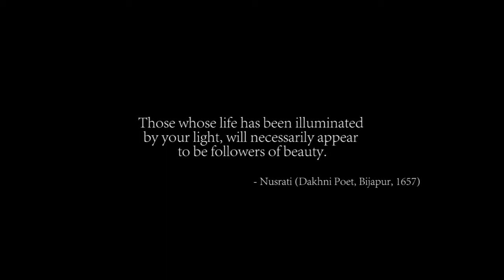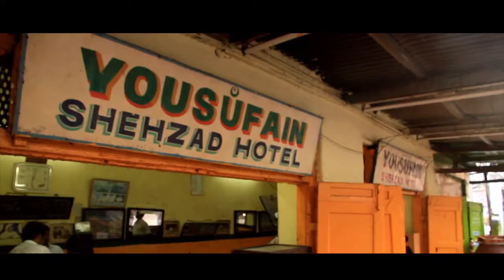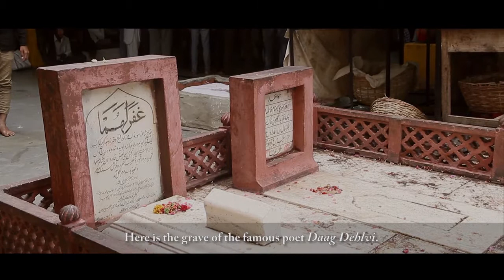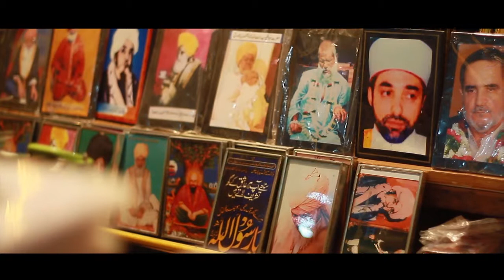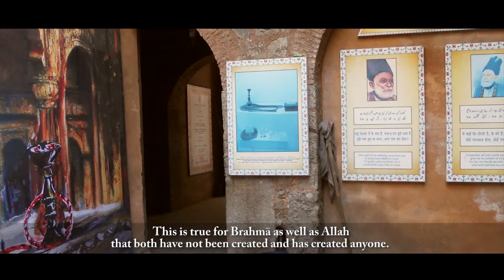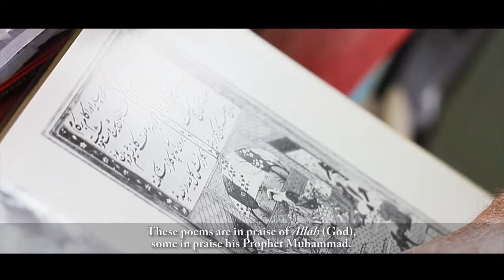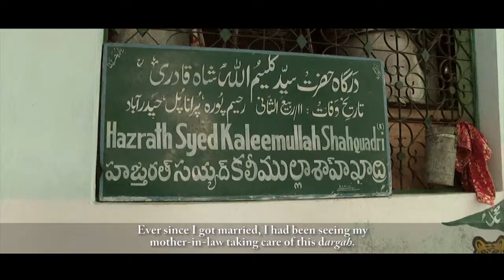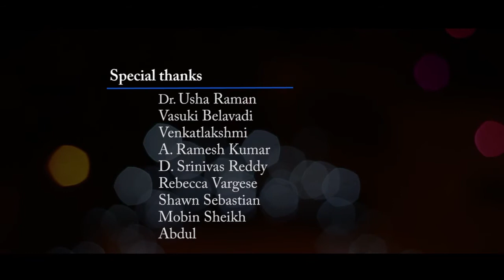Dervish | Film | Hyderabad | Qawwali | Inayath khan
This documentary film is about finding the tomb of a forgotten Sufi Abu Hashim Madani who was the teacher of Hazrat Inayat Khan. Inayat Khan journeyed from Hyderabad to New York following the guidance of his Sufi teacher who bade him, to unite East and West with the harmony of music and spread Sufism.
Meanwhile, the film intents to capture the Sufi traditions existing in the city and how it has been influencing people of different sections of the society. Film also traces the historical context in which Sufi masters from different parts of Asia who came and established themselves in Deccan region of India and their contribution in the field of music, literature and architecture